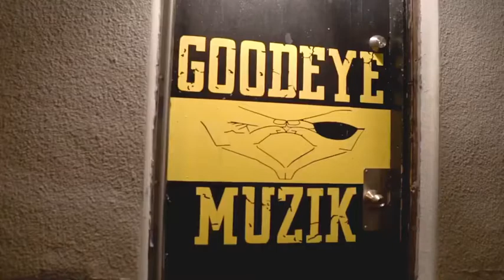GOODEYE MUZIK RECORDS Presents - WINDSOR UNDERGROUND ￼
A film by Amovisuals 🎥 IG - @amovisuals1

FEAT.  @sageenviemusic4905 @GamersRoomCanada @447sports @MailboxxMusic